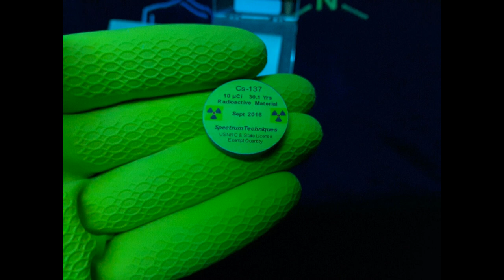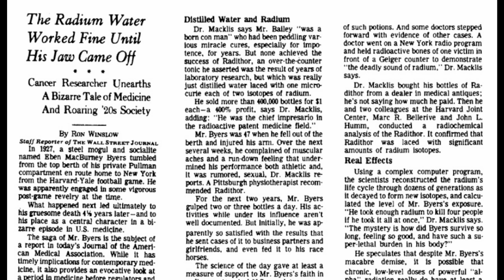5 Strange cases of Radiation poisoning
Covering 5 cases where people have been poisoned or died by accidental radiation poisoning.